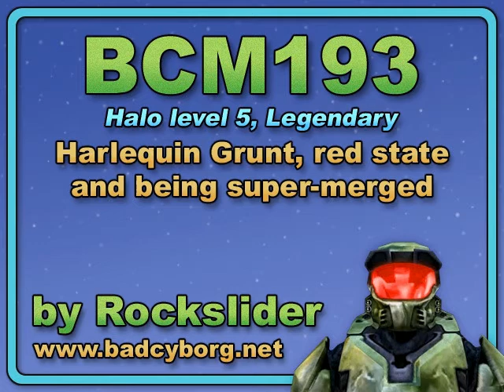BCM193 - Harlequin Grunt, red state and being super-merged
Level 5 ('Assault on the Control Room') on Legendary. At the end of BCM192 - which you should watch first - you saw the harlequin Grunt go red. In this state there's often resilience against standard blasts (non-tag blasts going off when he's settled). You can do blast after blast and there's still no separation. In the case of such resilience I'm using the term 'super-merged', and I suspect the bodies are extra closely aligned. You don't automatically get this with a red appearance, but you do get it often. These things are the subject of this second installment. For full details and written commentary see here at my